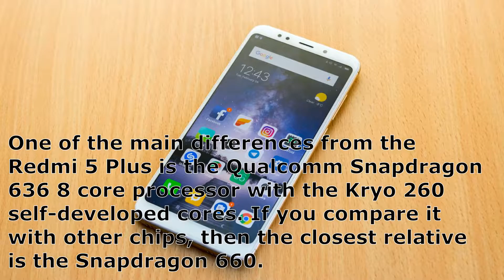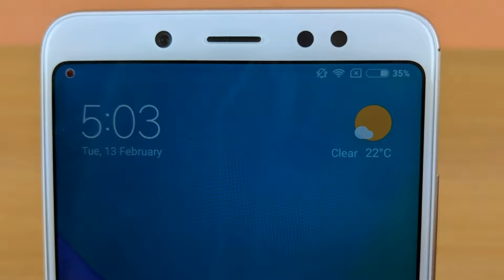Redmi Note 5 Pro Xiaomi Smartphone review